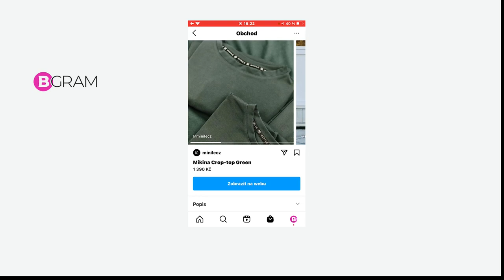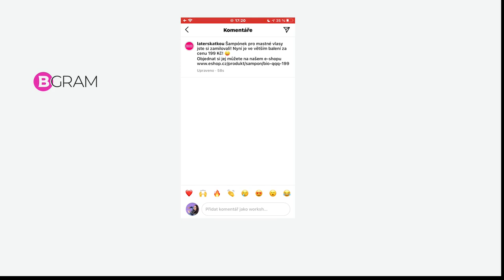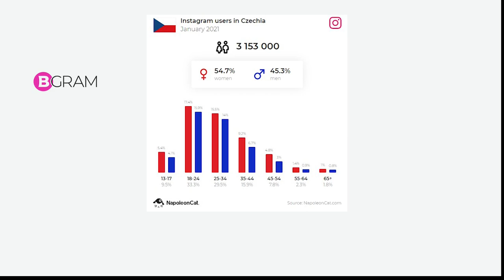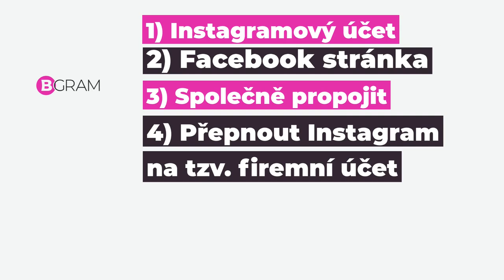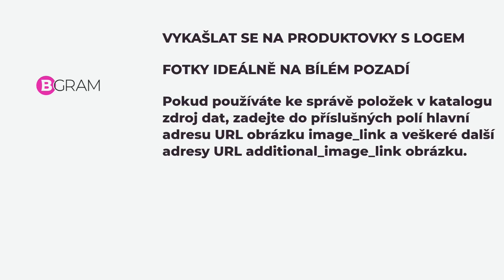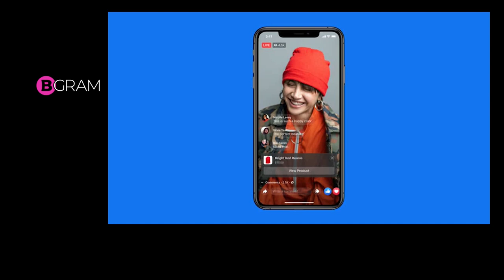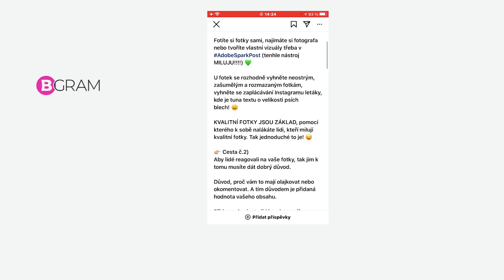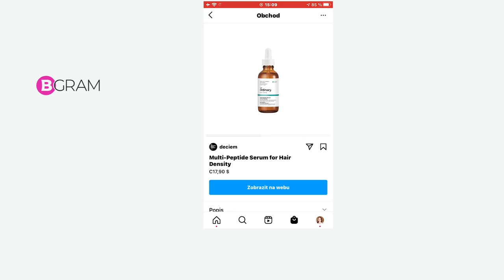Katka Pavlíčková: Instagram shopping – nahradí Instagram klasické e-shopy?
Lidé chodí na Instagram za nákupy a objevováním nových produktů. Tak to bylo i je. Instagram shopping neboli Nákupy na Instagramu tvoří sada funkcí v rámci aplikace, která zákazníkům umožňuje nakupovat z vašich fotek a videí, ať se v aplikaci právě nachází kdekoli. Instagram vytvořil „svět funkcí“ pro nakupování, který vychází z vzorců chování spotřebitelů. Cílem je, aby se z konkrétních firemních účtů na Instagramu stala výkladní skříň, kde se dá rovnou nakupovat. Co to znamená pro majitele e-shopů? Na co je potřeba se připravit? A jaké budou trendy v roce 2021?